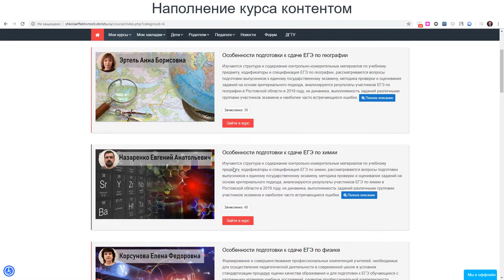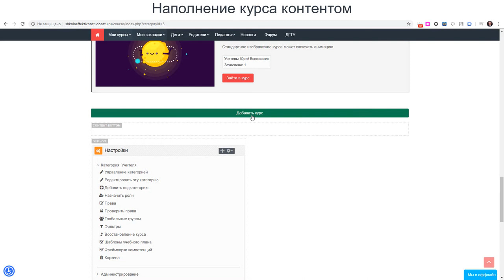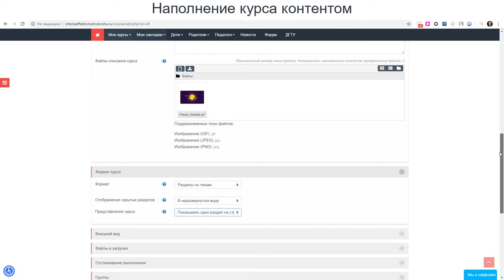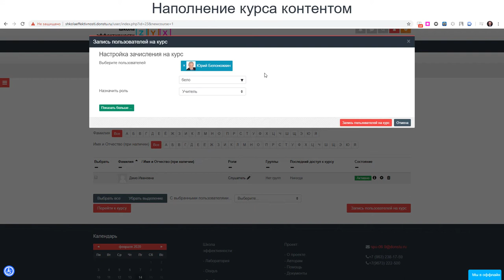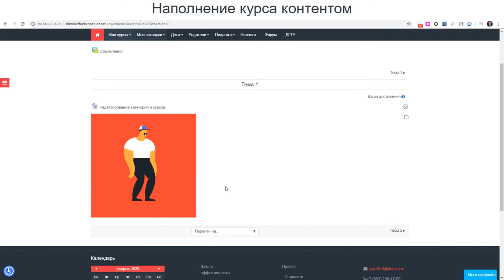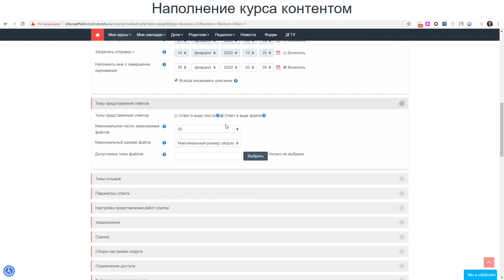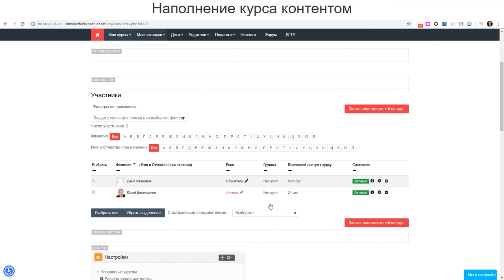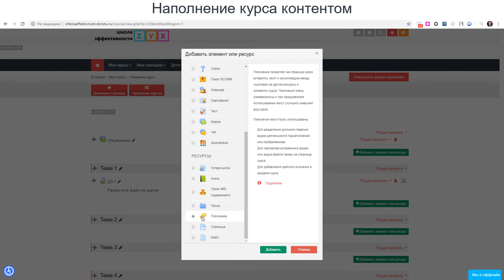Наполнение курса контентом